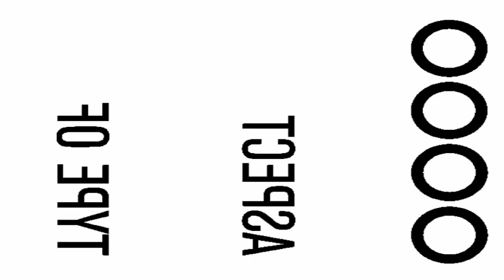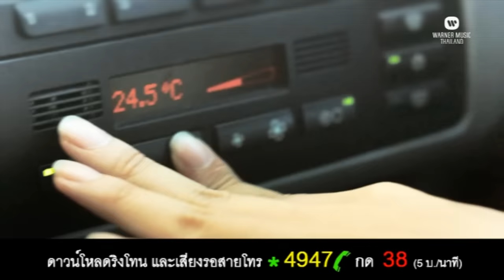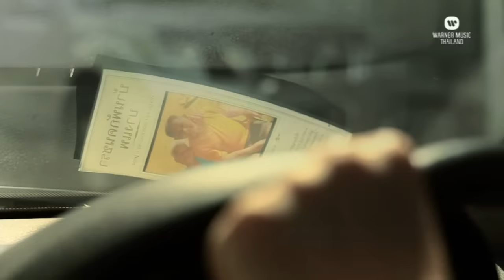OverMe - ปลอบโยน (Official Music Video)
Director - Rangsima Ittipornwanich/Patha Thongparn/Joe Chalat
Camera - Nuttanai Lertpreechapakdee
Camera Assistant - Pat Boonnitipat
Cast - Yingsiwat Yamolyong

ล่าสุดจากอัลบั้ม OverMe อัลบั้ม Big Swing ซิงเกิ้ลที่ 4 หลังเป็นที่รู้จักกันในกลุ่มคอดนตรีว่านี่คือวงที่น่ามีเก็บไว้ในสต๊อกเพลงอีกวงหนึ่ง เพลง ปลอบโยน คือเพลงที่เป็นภาษาอังกฤษในอัลบั้มชื่อ GoodTimes ดนตรีโดย ปอม (กีต้าร์)